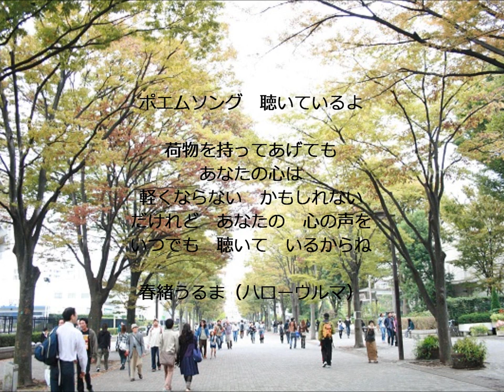聴いているよ poemsongテーマ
利用ソフト